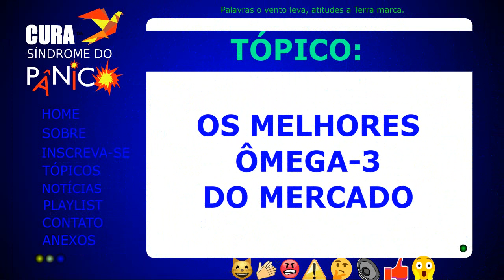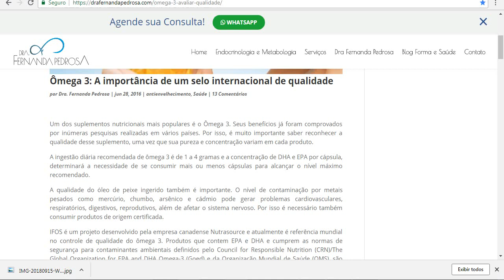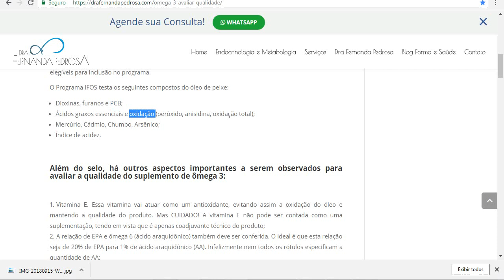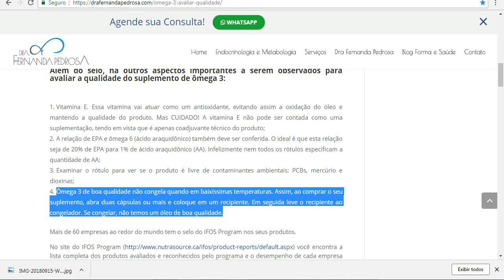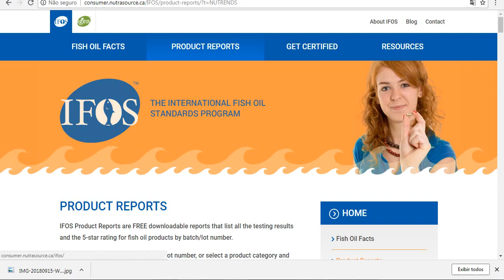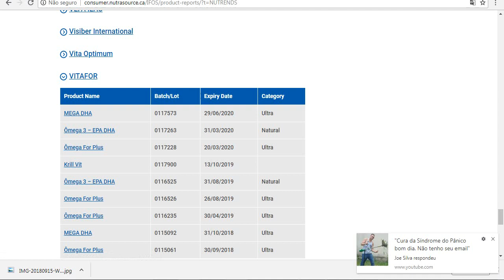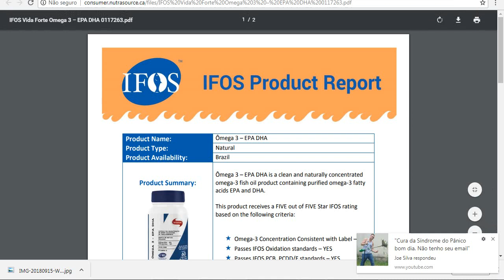Os melhores ômegas 3 do mercado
Marcas com certificação, verificadas na data 17/09/2018
1-800-PetMeds
A M B Well Inc.
Advanced Naturals
AK & MN BioFarm
ALP Life Sciences, LLC
American Marine Ingredients
ANHUI XINZHOU MARINE BIOLOGICAL PRODUCTS
Arctic Naturals
Artesanal
Assos Ilaç Kimya Gida Ürünleri Üretim ve
Assured Natural Distribution Inc.
Authenta
Avantgarde
Bare Biology Ltd.
Barlean's
Beauty and Health Research
BERKO PHARMACEUTICALS
Bio Intro Inc.
Biobalance Nutrition
BIOTA LABORATORIES
BioTE Medical
BioTrust Nutrition
Blue Star Nutraceuticals
Bonfire Health Omega-3
Bonnie and Clyde Pet Goods
C.I. Naturmega S.A.
Carlson Laboratories Inc.
CATALO Natural Health USA Inc.
Croda Europe Limited
D & H Labs
David Health International
DaVinci Laboratories
Ddrops Company
Dinamis
Doctor's Formulas
DSM Nutritional Products
Enervit S.p.A.
EPAX
Essential Nutrition
Estel Pharma Saglik San. Ve Tic. Ltd.Sti
Fem Med Formulas Ltd.
FoodScience
G.PC & T Co.
GC Rieber Omega-3 Concentrates
Genuine Health
George B. Elvove, M.D., P.C.
GJAV
Golden Omega S.A.
Grand Health
Green Store
Health First
HL INDUSTRIA COM DISTRIB IMP EXP LTDA EP
HSC Integrative Medicine SDN BHD
Huatai Biopharm Inc
HUM Nutrition
Ideal Omega Ltd.
Innovix Labs
K Pharmtech Co. Ltd
K.D. Pharma GmbH
Karlene's Sealicious
KinOmega Biopharm Inc.
Kiva Health Brands
Kyani Inc
Life Extension Inc.
Life Support/Nutratec Life Sciences
Life's Abundance
Marco Viti Farmaceutici SPA-Zeta Farmace
Named S.p.a.
Natural Factors
Natural Nest
Naturo Sciences
New Life EFA
Newscience Chile
NOBEL ILAÇ
Nordic Naturals
Novaceutix
NUA Biological Innovations
Nutri Force
Nutrigold, Inc.
Nutripur Inc.
Nutrition World Canada
Omapure
OmegaBrite
OmegaVia
Orzaks Ilac ve Kimya Sanayi Tic. A.S.
Pfizer Italia SRL
PHYTO GARDA Srl
Platinum Naturals Inc.
Progressive Nutritional Therapies
Protherapix Sdn Bhd
Puori
PurePharma
Quality Health Care
Renew Life
Renew Life BeNeLux
Renew Life UK
Reproductive Immunology Supplement Inc.
Restore Life
RxElementals
See Yourself Well/Nutratec Life Sciences
Seven Oceans
SFH
SmartyPants Vitamins
Solutex
SOUTHERNATURE
Sport Supplements Srls.
Sports Research
Suomen Terveysravinto Oy
TAB ILAC San. A.S.
TECNOLOGICA DE ALIMENTOS S.A.
Tersus Pharmaceuticals
The Clorox Company of Canada
THE HONEST COMPANY
Theralogix
Thorne FX
Thorne Research Inc.
UGA Nutraceuticals
Ultra Bandz LLC
US Pharmatech Inc.
VEFA ILAC
Visiber International
Vita Optimum
VITAFOR
Vitaminhouse Inc
Vitoria Biosciences
Viva Naturals
Webber Naturals
WHC Health Consulting
Whole Foods Market
Wiley's Finest
Xymogen
YAMAMOTO NUTRITION
Youngevity
HOME
Fish Oil Facts
Product Reports
Get Certified
Resources